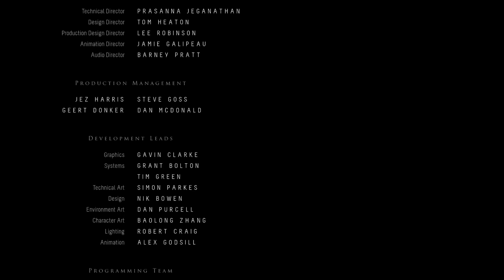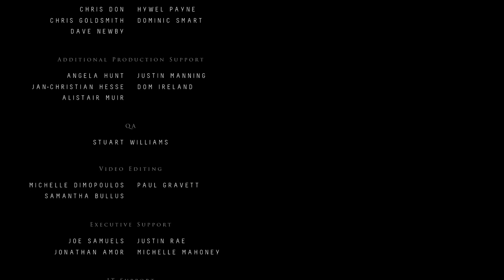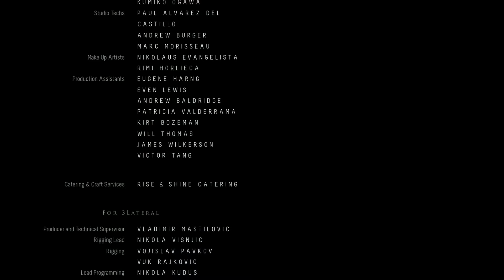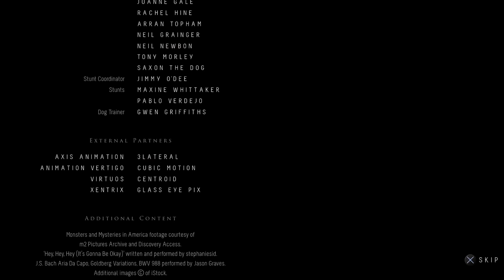Until Dawn Episode 22 Lights Out PS4 ScottDogGaming HD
In Until Dawn we head up to the Mountain with our buddies for a weekend of partying like porn stars. Turns out waiting that our waiting until dawn is not much fun.

Game Details

Game with me on:

PSN: ScottDogGame